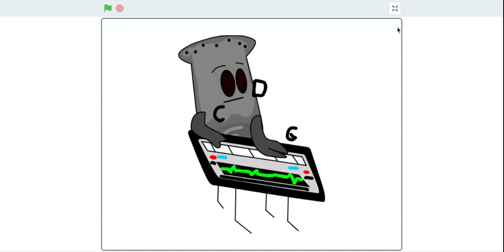keeboard's somewhat sound (read description)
so i used a vocal remover that give me samples of the intrumentals
of the video he was in and it sounds like its the real one with graw